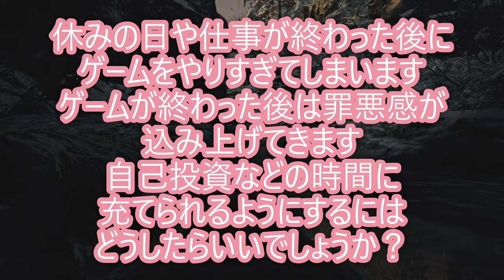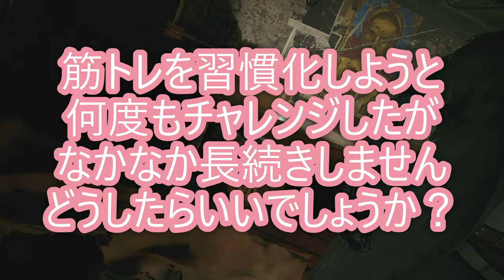【お悩み相談】バイオヴィレッジをしながら人生相談に答えるPART10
習慣化は誰もがしたいけど、挫折が待ち受けてますよね・・・
少しでも成功率を高める方法をお伝え！